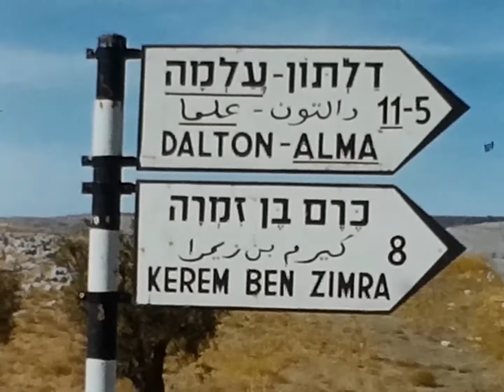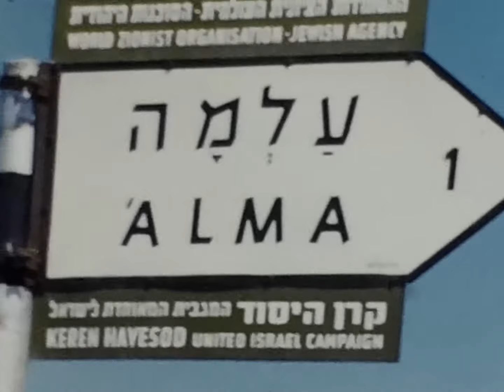1956 צפת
צפת-מצודה - ביריה-קרן זמרה-דישון
2345248
ISA-Collections-AbramovFilms-000nrju